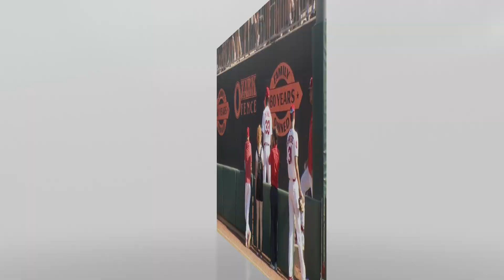St. Louis Cardinal, Pine Bluff's Tink Hence reps Arkansas pitching in MLB All-Star Futures Game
It's uncommon for a baseball player in Arkansas to be drafted right out of high school and go pro at age 17. Well, Pine Bluff native Tink Hence is an uncommon pitching talent.

The now 20-year-old Watson Chapel graduate and former Razorbacks signee has spent three years in Minor League ranks since being selected by the St. Louis Cardinals in the second round of the 2020 MLB Draft. This month Hence was called up from the single-A Peoria Chiefs to the double-A Springfield Cardinals.

Chasing his big league dreams, the 6-foot-1 RHP is treating every outing as a stepping stone and a learning lesson to eventually reach the Majors.

"Just going out and competing," Hence said at Dickey-Stephens Park last week. "I feel like if I go out and compete and have fun, whether I do bad or get the results I want, I'm going to continue to grow and one day I'll be in St. Louis."

Days after the Cardinals' top pitcher prospect threw a lights-out 5-inning, 5-strikeout debut as Springfield's starter on the 4th of July, Hence played in last Saturday's MLB All-Star Futures Game in Seattle.

Featuring the top up-and-coming Minor League talent across the country, Hence manned the bump for the National League Team through the second inning. He began the outing with a blistering 98.9-mph fast ball, striking out a batter and allowing no runs while giving up a hit and a walk.

You may think the St. Louis Cardinals' 2nd-highest rated prospect feels pressure to perform up to expectation. But Hence stays loose and simply does his thing.

"I try not to really think about it," Hence said. "I just go out and have fun. Each game I go out, I look at it as a new game. Just me showing what I got again."

While he's spent plenty of time traveling in his short pro career, Hence hasn't forgotten where he comes from. He's excited to rep his hometown and home state in what he hopes will be a long, fruitful baseball career.

"It's really special for me, my family, and the city," Hence said. "They've been pushing for me ever since I was about 9, 10, 11. Growing up around them, they continue pushing for me to keep going and wishing nothing but blessings for me."

"I got nothing to do but go hard for the city."

See our full story above to hear more from Tink on his path to the pros, his growth so far in the Minors, and why he aspires to be a role model to the next generation of baseball players.